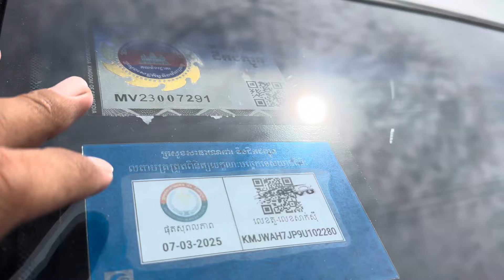Starex 09 Cvx សំនុំសុីនម្ចាស់ដេីមទី1ទឹមប្រេីបាន5ខែខ្ចីណាស់/$13,800/te070969098/095944436/0972822001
ចាប់អារម្មណ៏ សូមខលមក :
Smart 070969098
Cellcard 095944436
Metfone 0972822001